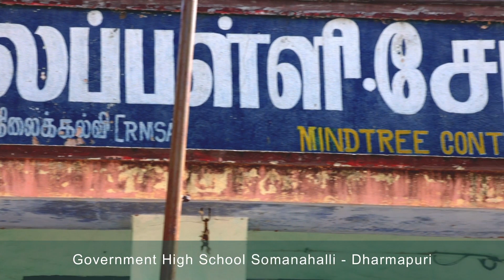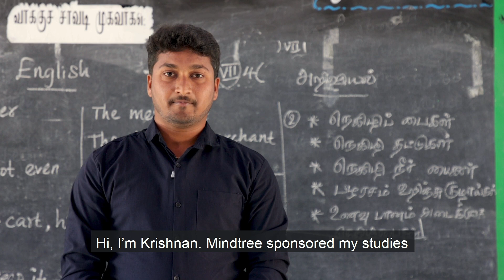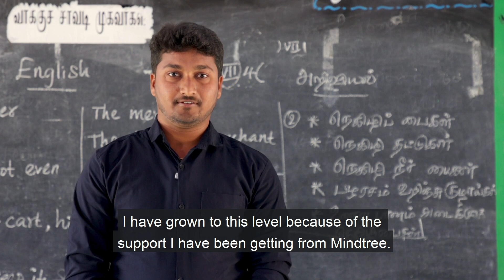D2R Annual Report 21 22 FV